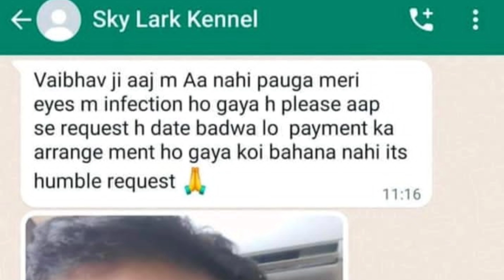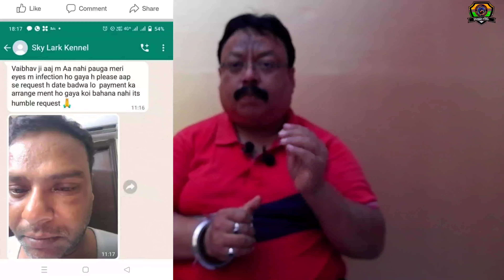Deepak Singh New Address Police Station | Govt. Fake Degree & Job Seller In Meerut | Doggyzlife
Deepak Singh Skylark kennel arrested
fraud breeder exposed in meerut
rottweiler breeder Deepak Singh exposed
up police arrested Deepak Singh
scoober
scoobers
scoobers new video
scoobers dog show